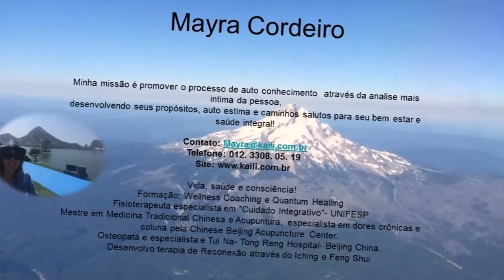Meditação de 21 dias de cura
Serão 21 dias de reflexão, nas mais diversas áreas da vida, meditando, tomando consciência e  ressignificando sua história a partir da sensação de plenitude!
Você vai poder experimentar transformações na sua mente.

Essa é uma Técnica Prática e Simples, que você vai aprender passo a passo.

Além de ser um Trabalho Terapêutico de Reprogramação Mental Passiva para você mudar a sua Qualidade de Vida.

Esse Material é uma Poderosa Ferramenta do seu Dia a Dia para trazer Cura, Paz, Harmonia e Realizações para sua Vida.
A forma plena de entender os papéis e funções as quais desempenhamos em cada momento da nossa vida. Integrar a vida para maior plenitude e satisfação.

Mayra Cordeiro: Idealizadora da Clínica, Wellness Coaching e Mestre em Medicina Tradicional Chinesa.

Teremos um Webnar completo!